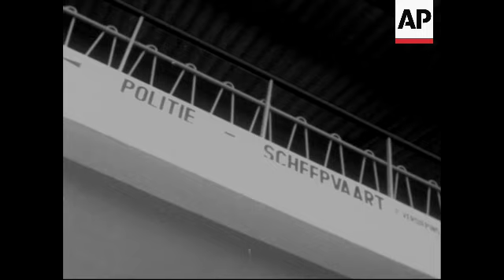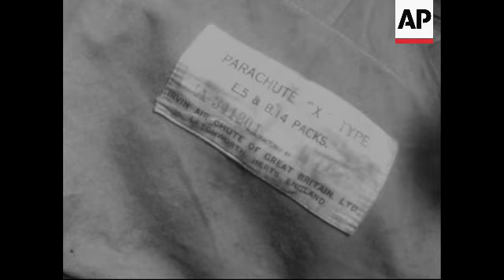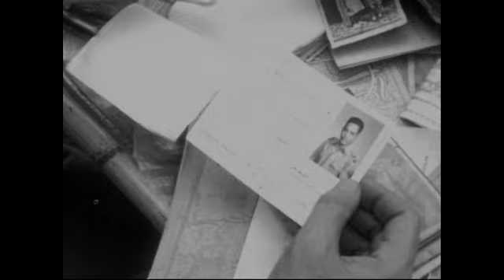CAN148 SCENES FROM NEW GUINEA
(1 Jan 1964) STORY
Scenes from the ongoing conflict in Papua New Guinea between the Dutch and the Indonesians.